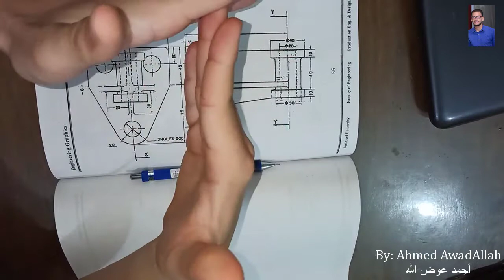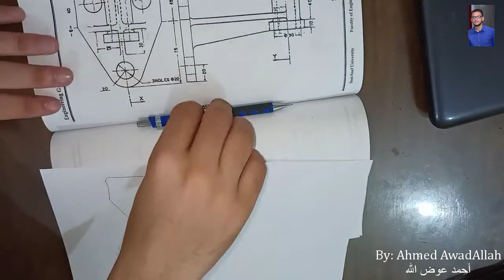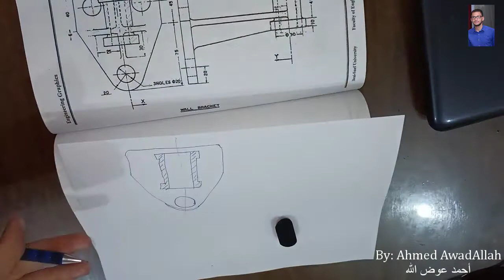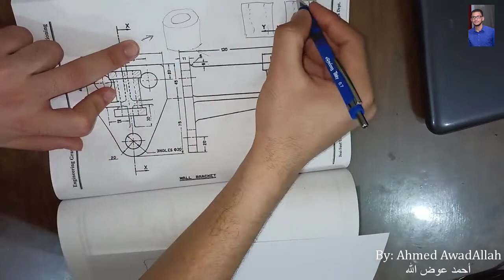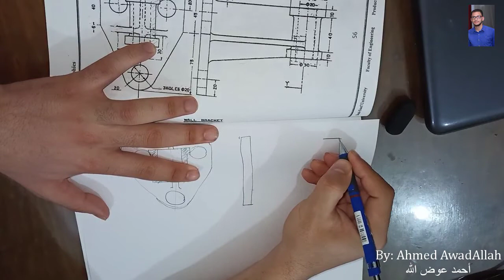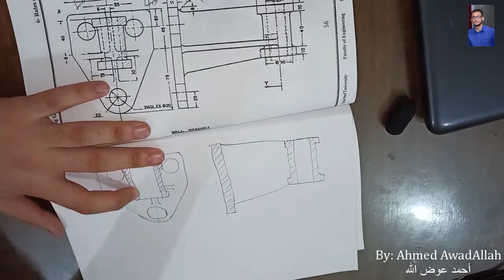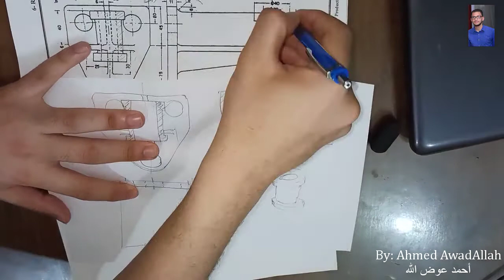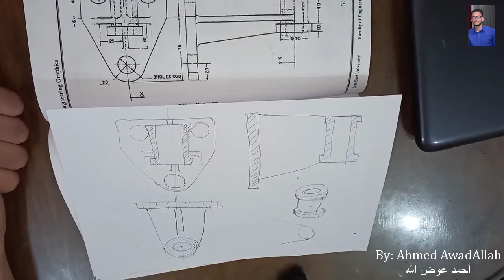Mechanical Drawing - Views and Sections (2) (2021)